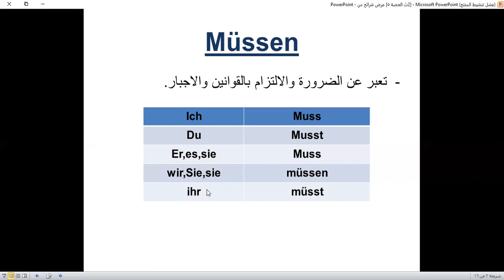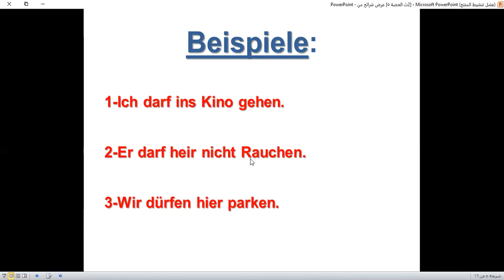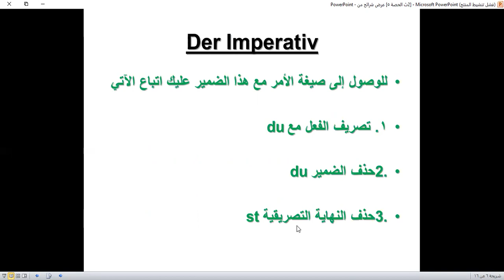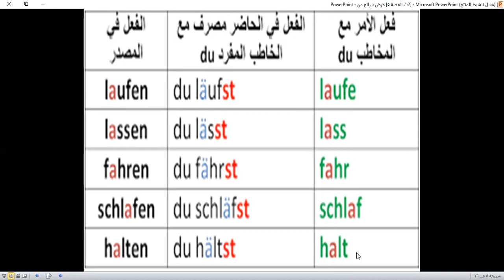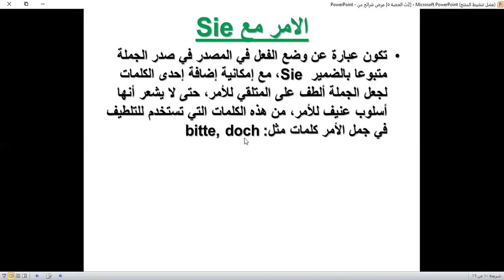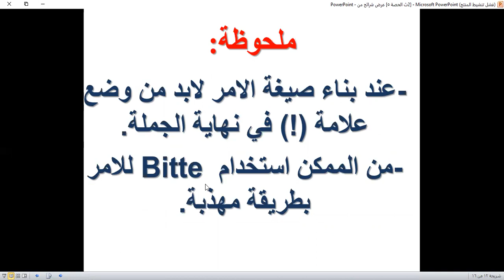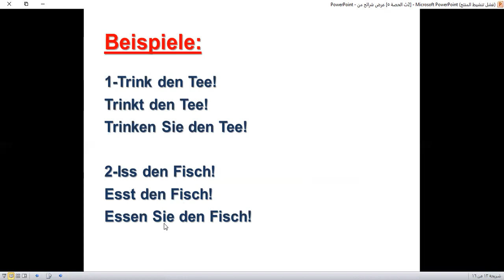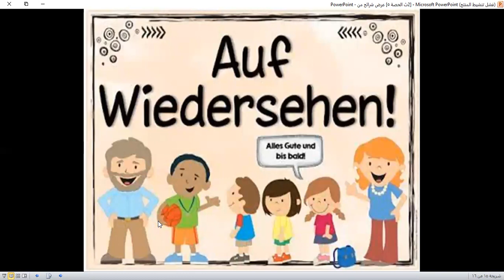الثاني الثانوي müssen dürfen صيغة الامر لغه المانيه